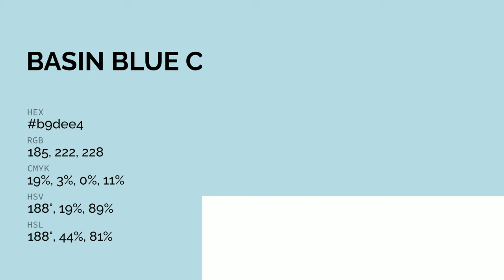Basin Blue color b9dee4 hex color - Blue color - Warm color b9dee4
What color is Basin Blue ? b9dee4 hex color - Blue color - Warm color b9dee4

Hex b9dee4 Color Code is also known as Basin Blue color.

Hex b9dee4 Color code in RGB color code model is created after adding 72.55% red color, 87.06% green color and 89.41% blue color.
Hex b9dee4 Color code in CMYK color (process color) code model is generated after subtraction of 18% cyan, 2% magenta, 0% yellow and 10% black.